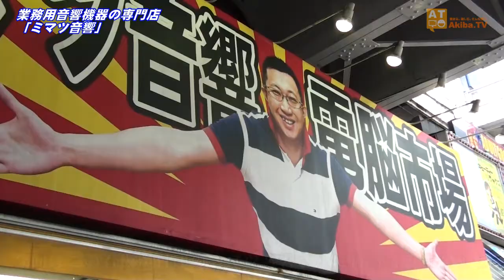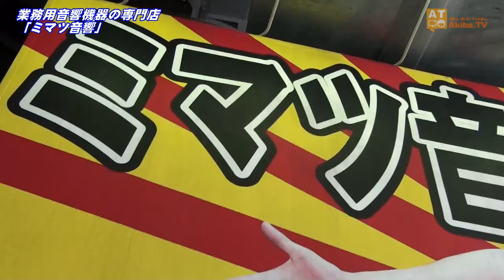(#18)秋葉原あの店この店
日本一の電気街・秋葉原にある様々なお店を紹介するこの番組。
今回は業務用音響機器の専門店「ミマツ音響」さんを紹介します。